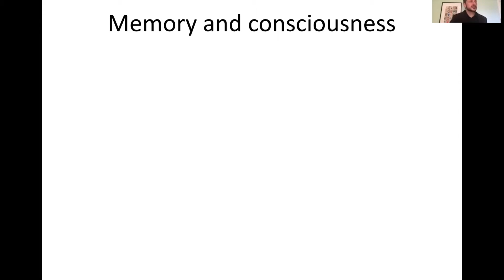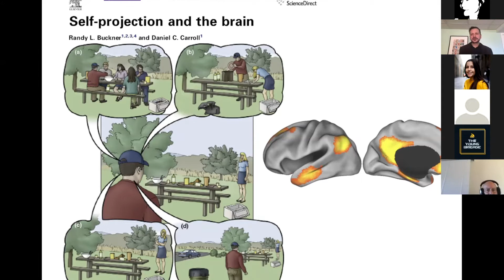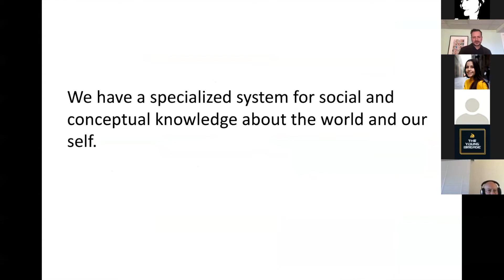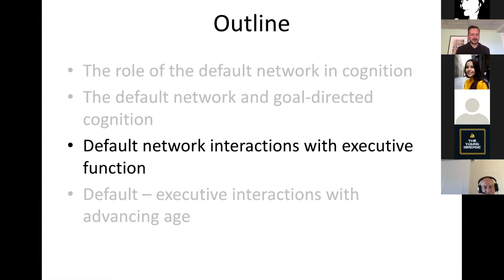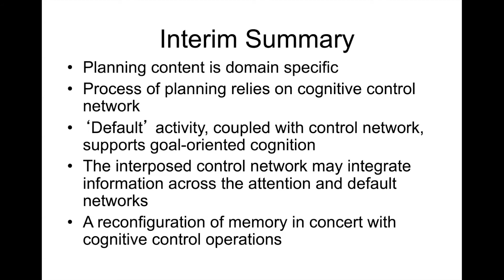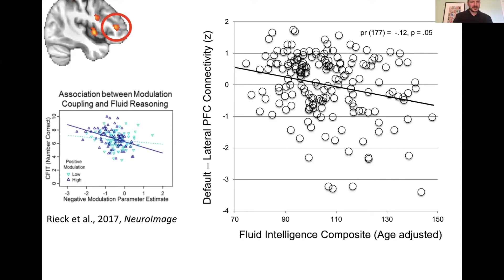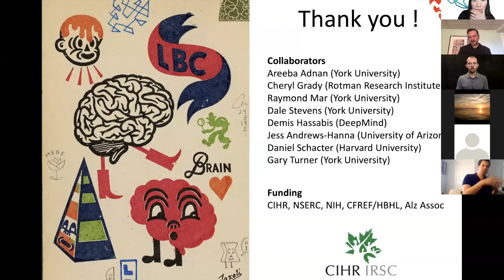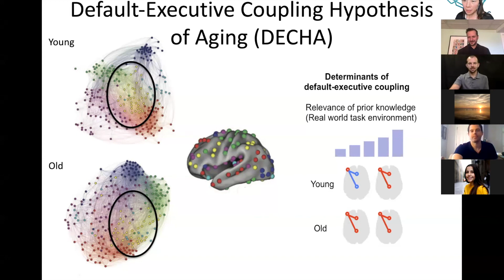Explorations into the default network of the human brain - Nathan Spreng, PhD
This video was recorded as part of the UConn BIRC Speaker Series on Tuesday, May 5, 2020

Abstract: The default network has been one of the most robustly observed features of the brain and is implicated in a vast array of cognitive abilities, neurological and psychiatric disorders, as well as typical and atypical development. Yet the specific functional role of the default network has remained controversial. Long-held perceptions of the default network has suggested that it is “task-negative,” or behaviorally relevant only in its deactivation. My work has argued that, far from being ‘task negative’, these brain regions are active and necessary for flexible goal pursuit. In this talk I will outline a series of studies demonstrating that the default network of the brain supports spontaneous and stimulus- independent thought. Next, I review recent work suggesting that the default network is not solely internally-focused, but rather interacts with other large-scale brain systems to support externally- directed cognitive control abilities. I will then shift towards a more translational focus, demonstrating how the architecture of the default network changes across the lifespan, and how these changes predict individual differences in the trajectory of cognitive aging. To conclude, I look forward from these explorations of default network function to formulate a broader conceptualization of the shifting architectures of brain and cognitive function across the lifespan and suggest that drawing these parallels can help redefine our perceptions of human aging.

Bio: Dr. Nathan Spreng is an associate professor and the director of the Laboratory of Brain and Cognition at the Montreal Neurological Institute in the Department of Neurology and Neurosurgery at McGill University. His research examines large-scale brain network dynamics and their role in cognition. Currently, he is investigating the links between memory, attention, cognitive control, and social cognition and the interacting brain networks that support them. He is also actively involved in the development and implementation of novel multivariate statistical approaches to assess activity and interactivity of large-scale brain networks. His work adopts a network neuroscience approach to investigating complex cognitive processes as they change across the lifespan, both in normal aging and brain disease.